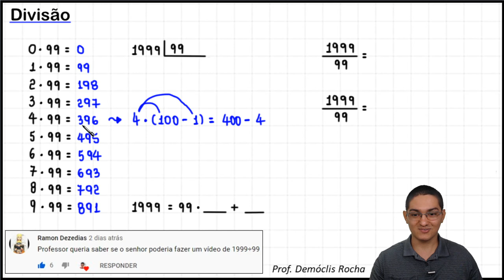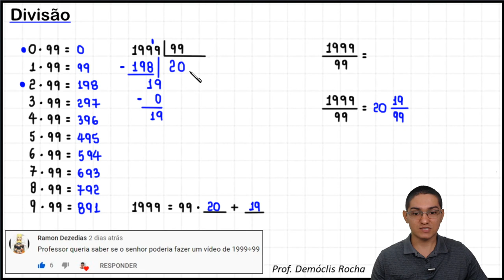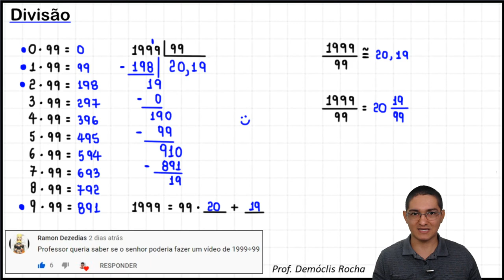DIVISÃO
Determinamos  o quociente inteiro e o resto.
Fazemos a representação do resultado como um número misto.
Além disso tudo, apresentamos uma aproximação para o resultado.

1999/99